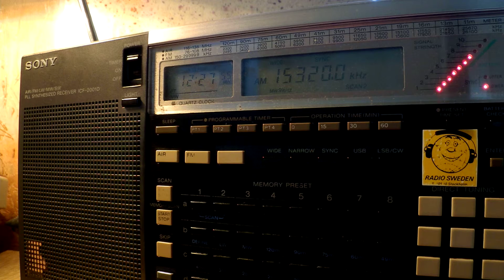08 10 2016 Missionswerk Friedensstimme in Russian to FERussia 1226 on 15320 Nauen